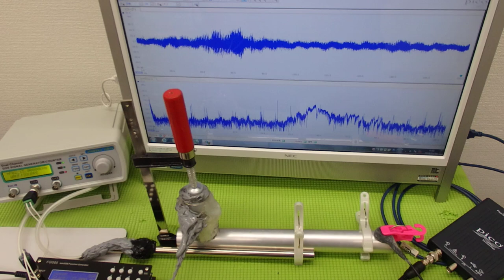オリジナル超音波プローブの「発振・制御」技術 ultrasonic-labo